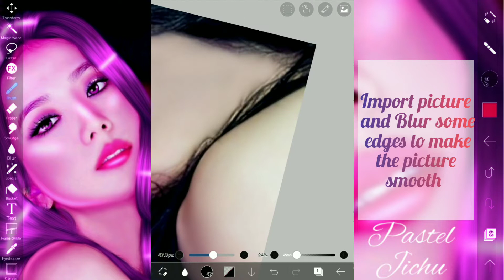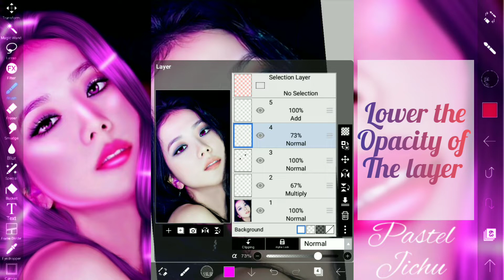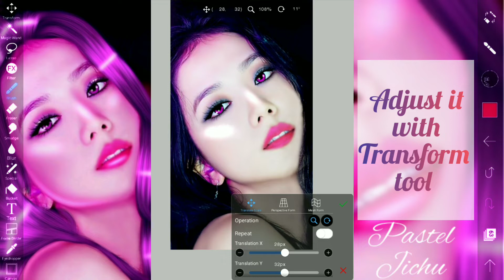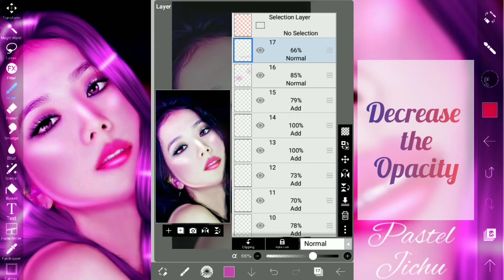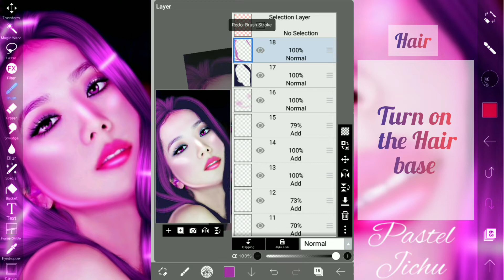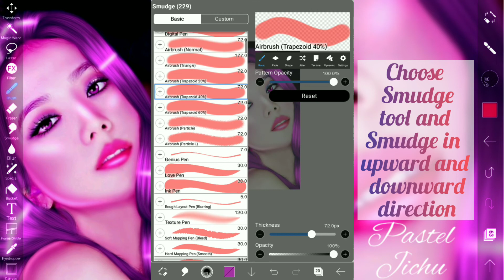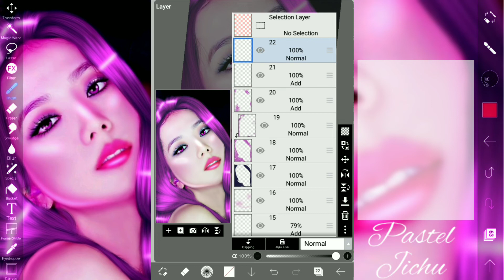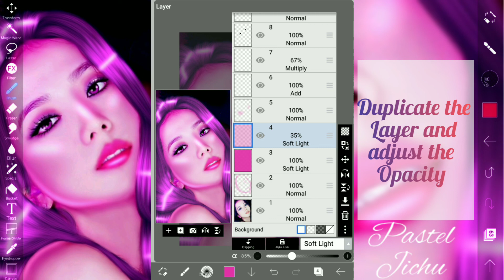How to edit | Neon edit Tutorial | Ibispaint-x | ft. Jisoo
How to edit | Neon edit tutorial | ibispaint-x | ft Blackpink jisoo
Hello guys,
This is tutorial of blackpink jisoo hope this will be helpful for you guys.

These are my all brushes that I use in hair color and as well as in neon edits or smudge edits in ibispaint-x

☆App name:
Ibispaint-x
☆Recorder:
X-recorder
☆Editing app:
Inshot